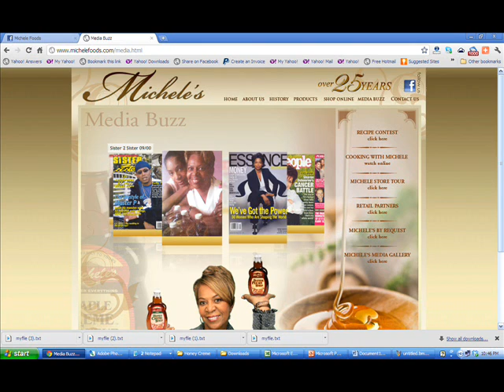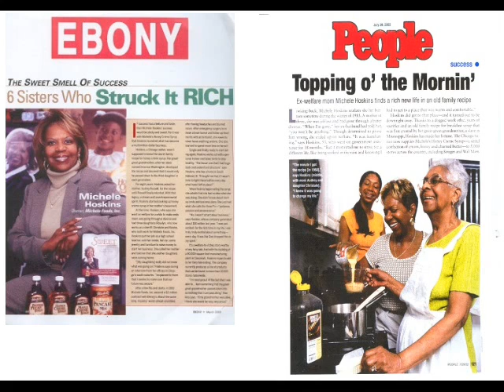(LISTEN) Michele Hoskins Talks About Breaking into white, male dominated industry 28 years ago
Toure Muhammad interviews Michele Hoskins, owner of Michele Foods, a multimillion dollar that produces Michele's Syrup. She gives wondeful advice for rising entrepreneurs.